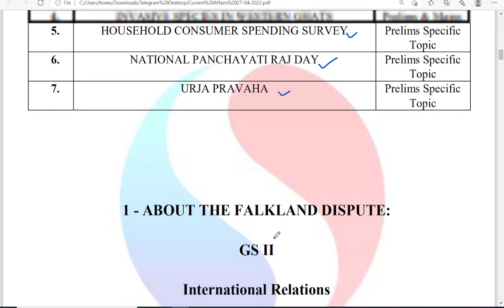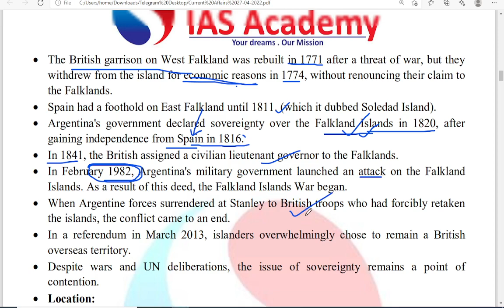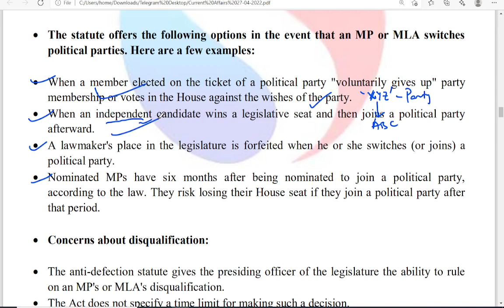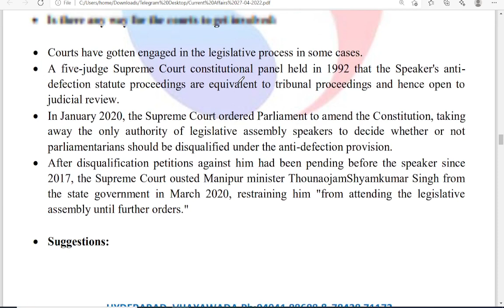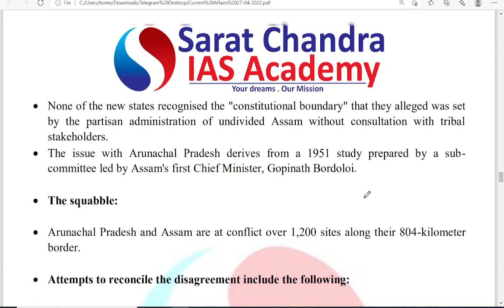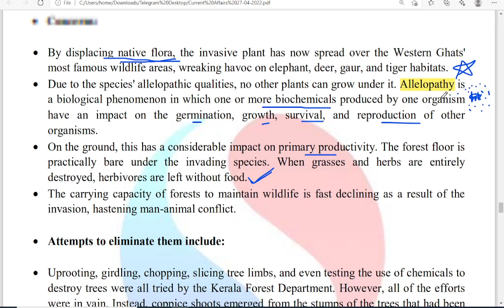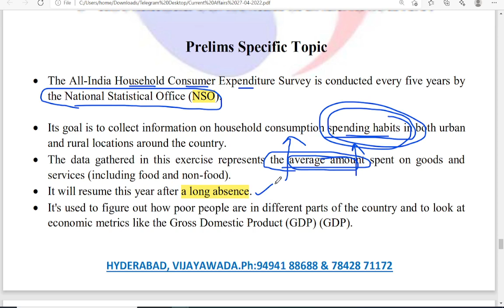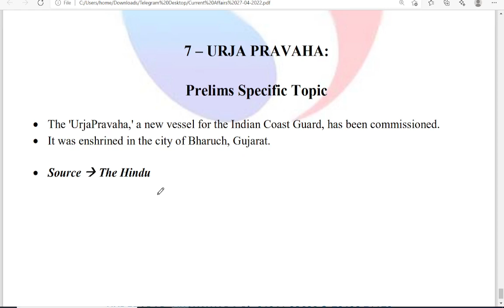Reboot || Daily Current Affairs for UPSC CSE || Sarat Chandra IAS Academy || 27th April 2022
27th April 2022 Current Affairs, the topics discussed are
Topics for the day:
1.About the Falkland dispute
2.Details of the Anti-defection Law
3.Arunachal Pradesh Assam boarder dispute

4.Household consumer spending survey
5.National Panchayathi raj day
6.Urja Pravaha
1) UPSC Civil Services Coaching ( We are the best top rated IAS Academy in Hyderabad and Vijayawada, Andhra Pradesh by Times of India Excellence award)
2) UPSC CSE  Prelims Cum Mains Coaching in Classroom (Hyderabad, Vijayawada) and Online by expert faculty and IAS, IPS, IFS, IRS officers and Rankers
3) Prelims Crash course
4) CSAT Course
5) Prelims and Mains Test series (Online and offline) with evaluation and feedback on same day by expert faculty
6) Degree with IAS (BA and BSc plus UPSC Coaching)
7) Inter with IAS (Sarat Chandra Junior College provides intermediate plus UPSC Coaching with HEC, MEC, CEC along with CLAT, IIT HSEE, IPMAT)